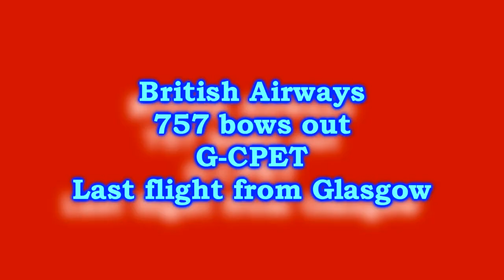Glasgow Airport - BA Retro 757 G-PET, video & pictures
Saturday 30th October 2010 at Glasgow airport